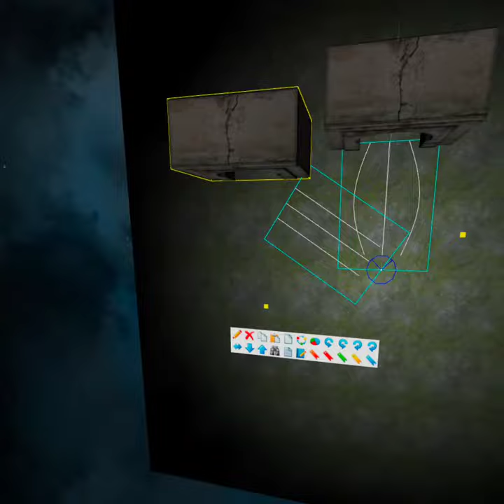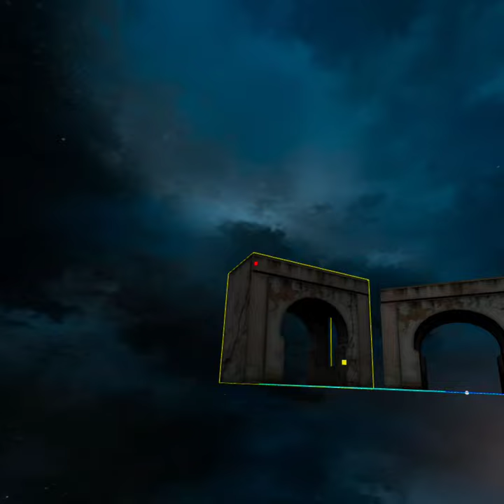Hordz Development - Oculus Quest - Editing Arches (September 2020)